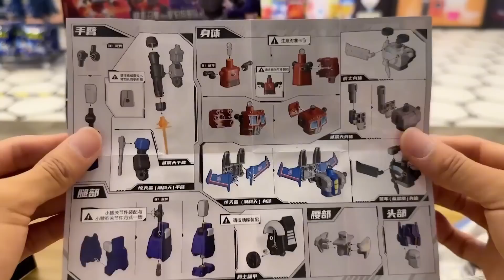跑去电影院拆变形金刚盲盒！手捧爆米花和擎天柱可乐桶，果然欧皇【鹿子也的玩具屋】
【鹿子也的玩具屋】更多精彩视频推荐/More wonderful video recommendations：
跑去电影院拆变形金刚盲盒！手捧爆米花和擎天柱可乐桶，果然欧皇
鹿子也的玩具屋 变形金刚 玩具测评 我们强调了视频内容的合规性，绝对没有任何违反规定的行为。